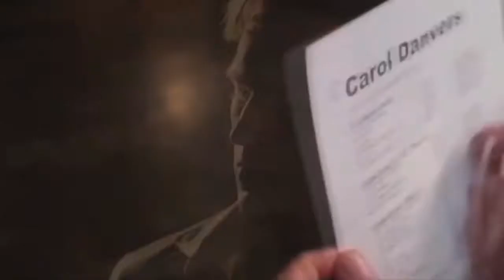Captain Marvel (2019) - BRIE LARSON Teaser Trailer (LEAKED FOOTAGE) (Fan Made)